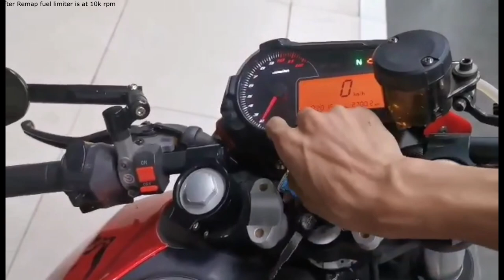Benelli Tornado 144cc remap fuel limiter change to 10k rpms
Video sent by customer.